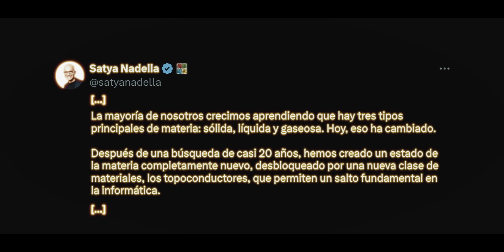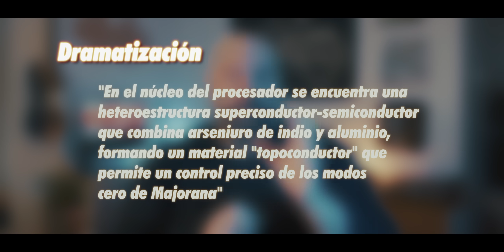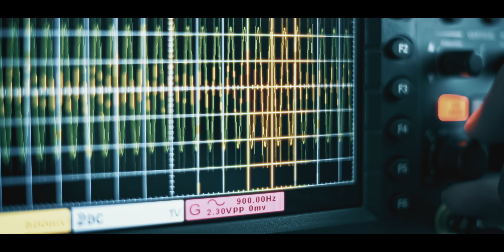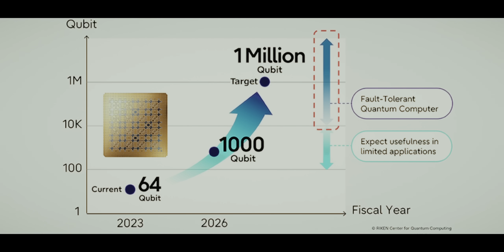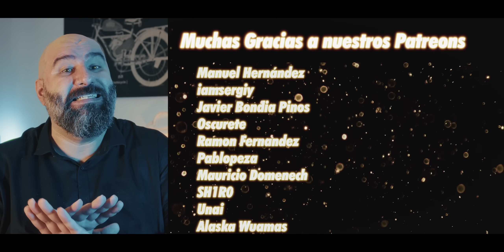Microsoft dice Crear Nuevo Estado de la Materia: Qubits Topológicos - El Majorana 1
Descubre cómo Microsoft ha dejado a todos boquiabiertos con la presentación de su revolucionario procesador cuántico, el Majorana 1, en un inesperado giro tecnológico. En este video analizamos cómo el gigante tecnológico ha avanzado con esta innovadora tecnología basada en qubits topológicos, una primicia en la historia de la computación cuántica. Exploramos cómo este desarrollo podría cambiar el futuro de la informática cuántica, permitiendo una estabilidad y una escalabilidad sin precedentes, superando a competidores como IBM y Google.

Nos adentramos en el funcionamiento del Majorana 1, explicando cómo los fermiones de Majorana han permitido a Microsoft crear un estado de materia completamente nuevo, mejorando la manipulación y la medición de los qubits. Este avance promete revolucionar diversas aplicaciones, desde la criptografía hasta la generación de fármacos, y podría integrarse en plataformas como Azure antes de 2030, marcando el inicio de una nueva era tecnológica.

A pesar de las limitaciones actuales, Microsoft ya tiene una ambiciosa hoja de ruta que podría llevar a un cambio radical en la computación cuántica con el futuro lanzamiento del Majorana 2. No te pierdas este análisis detallado sobre cómo estas innovaciones podrían transformar industrias enteras. Comenta tus predicciones para 2030 y únete a nuestro canal para seguir explorando el fascinante mundo de los procesadores cuánticos.